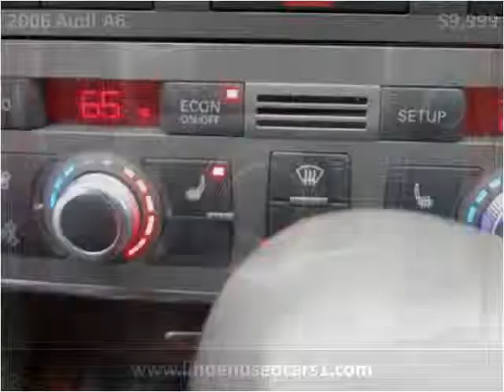2006 Audi A6 Used Cars Brooklyn NY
This 2006 Audi A6 is available from Linden Used Cars.